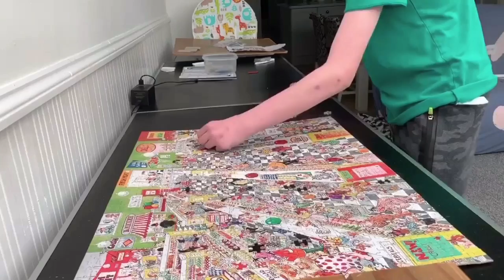Mattys time lapse jigsaw puzzles 8. 36 days in isolation. Jigsaw genius. Staying safe from corona 🦠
Mattys now hitting us up with the Lego and jigsaw time lapses.
After his sadness on us putting the station challenge on hold due to him being in lock down we had to find an alternative.
As a jigsaw genius and lego/building blocks  king he is very excited to share those skills with you.
We are holding up and sending love and hugs to all. ❤️
Staying safe from covid - 19.